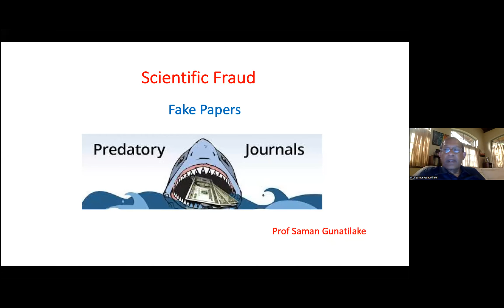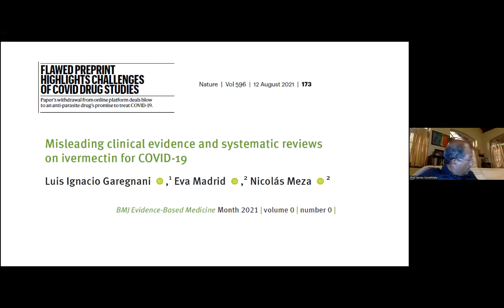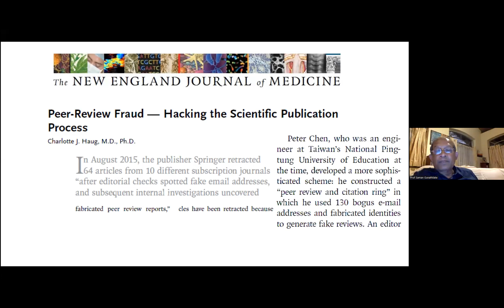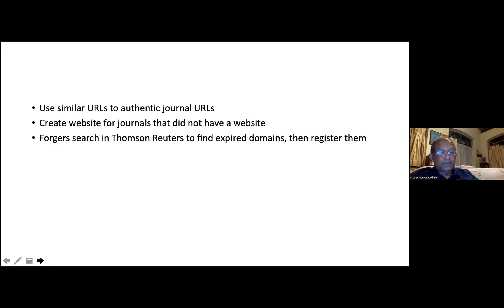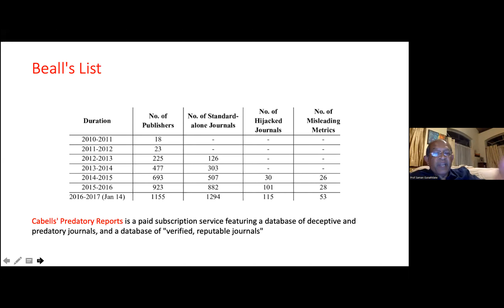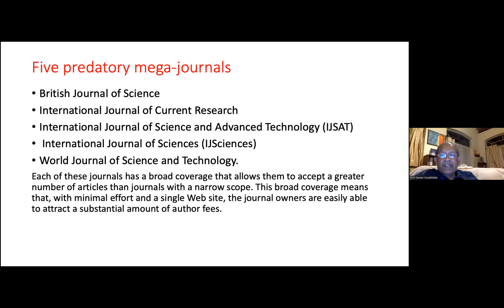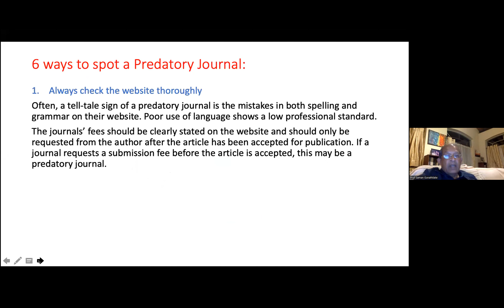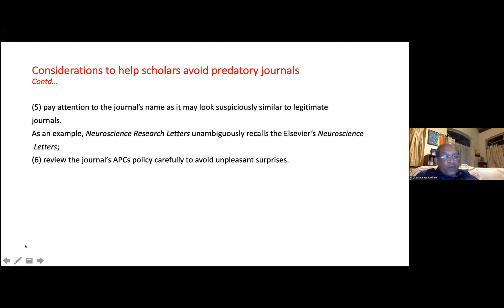Pearls of Wisdom: Scientific Fraud - Fake Papers and Predatory Journals